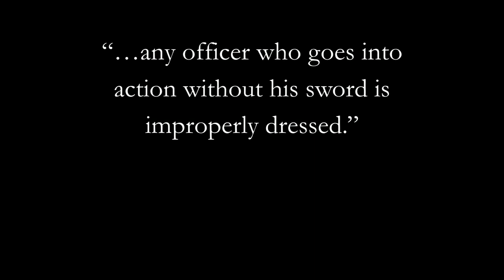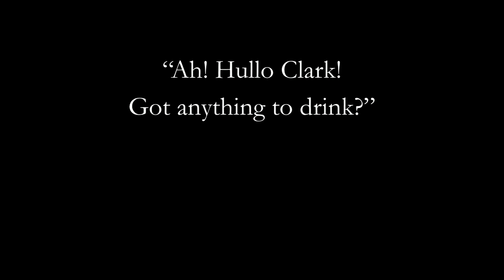Jack Churchill: The Piping Bowman of WWII | Odd Salon ECCENTRIC 6/7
Bagpipes against fascism! You've heard of bringing a knife to a gunfight, but have you considered bringing a musical instrument to a mechanized war? British Army Commando Jack Churchill did exactly that. Music and medieval armaments were his weapons of choice against the Axis powers of World War II.

Stuart Gripman ~ Jack Churchill: The Piping Bowman of WWII

Odd Salon ECCENTRIC: Tales of unconventional acts and peculiar people, bold non-conformists, daring individualists, and delightful weirdos